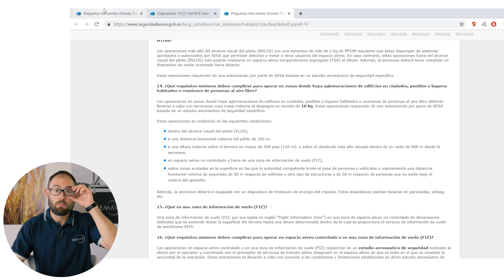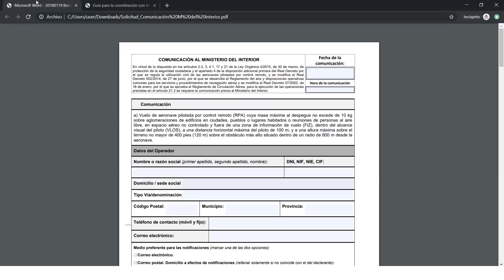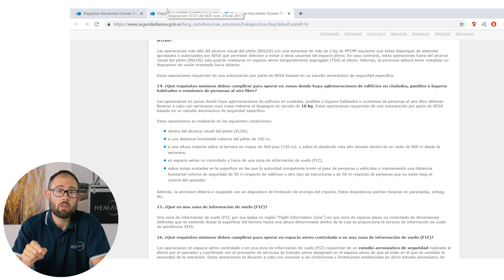CÓMO VOLAR TU DRON PROFESIONAL EN CIUDAD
¿Cómo puedo volar en zonas donde hay aglomeraciones de edificios, en ciudades, pueblos, lugares, reuniones de personas al aire libre?

Una de las primeras cosas que necesitamos saber es el MTOM (el acrónimo de maximum takeoff mass) es decir, cuánto pesa nuestro dron antes de volar.

En este caso tenemos una limitación que son 10 kilos si queremos volar en cualquier sitio que hemos descrito. También necesitaremos pedir permiso a AESA describiendo al detalle nuestra operación y acompañado de un estudio de seguridad basado en SORA. SORA es esa metodología que donde describimos toda la operación al detalle.

Una vez tengamos nuestra autorización y nuestro estudio seguridad aprobados por AESA lo siguiente es coordinarnos con el Ministerio del Interior. Como estamos volando en ciudades, personas y quizás comprometiendo la Seguridad Pública, el Ministerio del Interior debe ser conocedor de nuestras operaciones. Será el propio Ministerio Interior nos derivará a la autoridad competente: Policía Nacional, Mossos d’Esquadra, Ertzaintza​​, Guardia Civil, Guardia Urbana etc.

Con las autoridades es con quién debemos acabar de hacer la coordinación. Aquí tenemos el documento comunicación al Ministerio de Interior y aquí os dejamos la guía de coordinación en función del lugar de operación.

Os recordamos que podéis ver en las preguntas frecuentes de AESA toda esta información y otras cuestiones. Puedes visitarlo a través de este enlace.

Finalmente después de autorizaciones, estudios de seguridad, coordinaciones, notificaciones a Ministerios y etcétera, deberéis de equipar vuestros drones con un paracaídas.  AESA nos describe la necesidad de disponer de un dispositivo de limitación de energía de impacto. Como tendremos tendremos personas debajo con lo cual un paracaídas nos solventará y nos quitará de muchos problemas.

Tenemos años de experiencia en el uso de drones profesionales y contamos con pilotos en activo que te aportarán su know how durante tu formación de piloto drones. Algo así no lo encontrarás en una escuela aeronáutica.

¿Estás pensando en volar drones? ¡Ojo! Debes tomarte en serio la Normativa drones España. Puedes hacerlo mediante cursos de iniciación, o comenzar a ganar dinero volando drones con un Certificado oficial de AESA de piloto de drones. Nosotros te ofrecemos los conocimientos para empezar a trabajar de inmediato en sectores como el de topografía, agricultura y audiovisuales🎬
Además, por el hecho de ser alumni de HEMAV Training, contarás con una serie de beneficios y descuentos que te ayudarán a poner en marcha tu negocio lo antes posible.

Si estas interesado en ganar dinero con drones ponte en contacto con nosotros y haremos de ti el piloto de drones más preparado para empezar a trabajar en el sector de inmediato➡️

Y conoce más acerca de Hemav Training y The Drone Community, La 1a Comunidad de Pilotos de Drones en habla hispana. Te acompañamos en cualquiera que sea tu objetivo en el uso de drones profesionales.